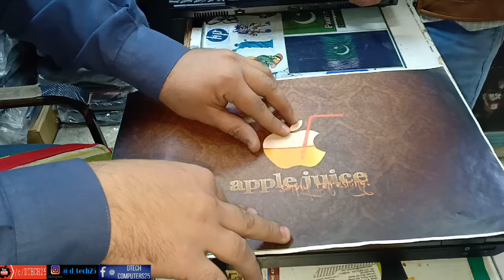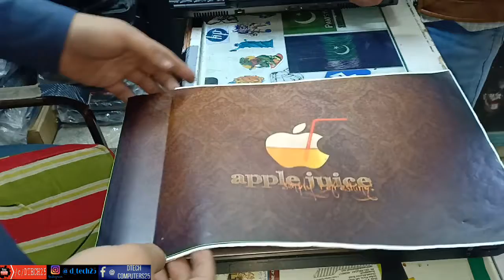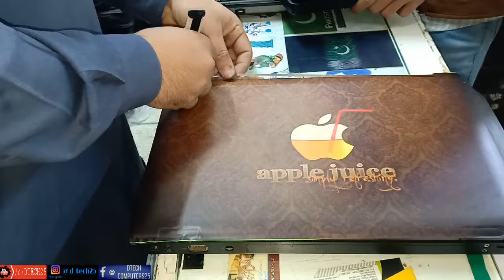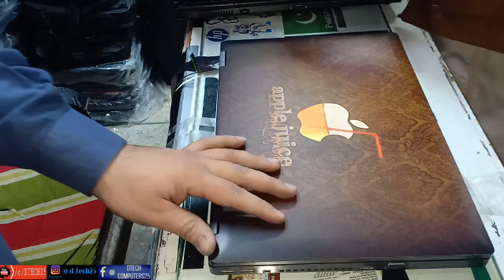Wrapping Laptop with apple vinyl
and also like coment and share